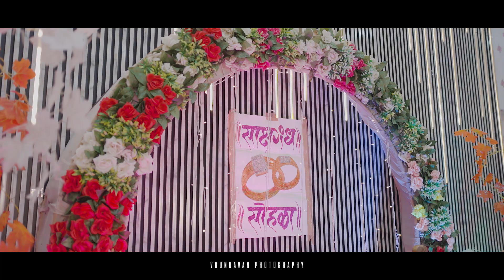Neha & Pravin Engagement Story || Vrundavan Photogrphy Amravati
Filmed By : Vrundavan Photography & Film's

All music copyright held by their respected owners only.